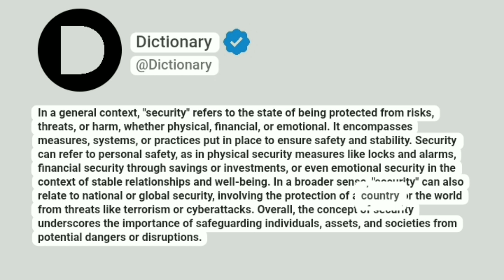Security Meaning In English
In a general context, "security" refers to the state of being protected from risks, threats, or harm, whether physical, financial, or emotional. It encompasses measures, systems, or practices put in place to ensure safety and stability. Security can refer to personal safety, as in physical security measures like locks and alarms, financial security through savings or investments, or even emotional security in the context of stable relationships and well-being. In a broader sense, "security" can also relate to national or global security, involving the protection of a country or the world from threats like terrorism or cyberattacks. Overall, the concept of security underscores the importance of safeguarding individuals, assets, and societies from potential dangers or disruptions.